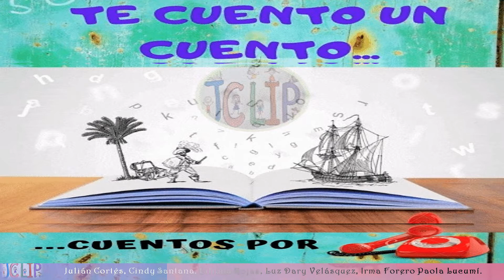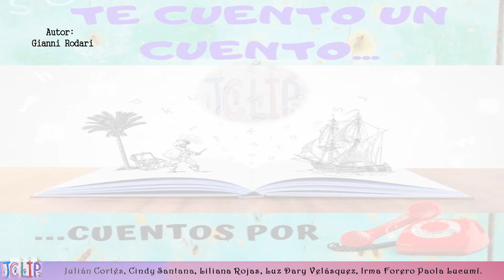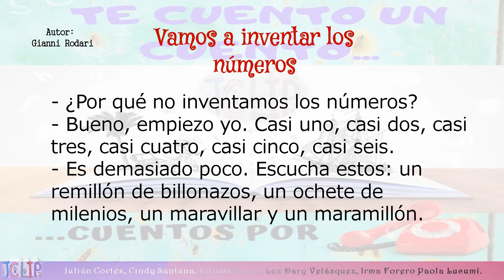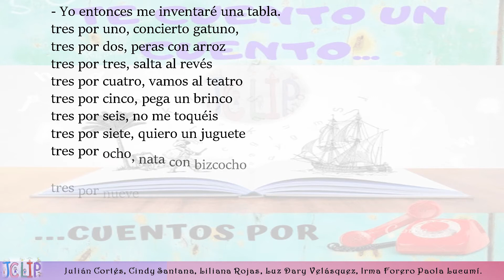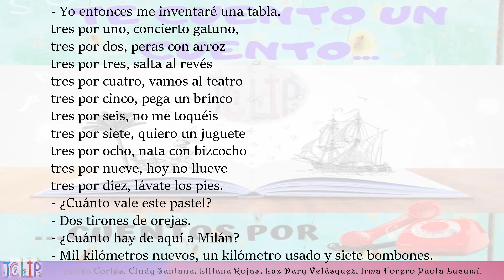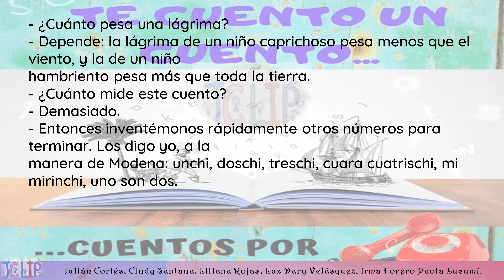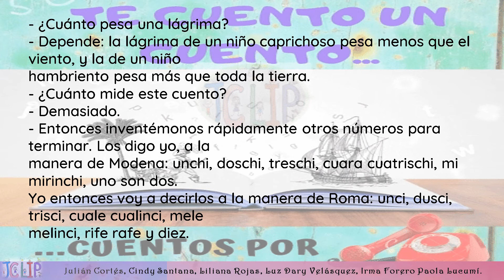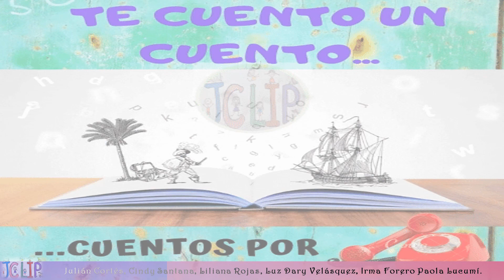CUENTOS POR TELÉFONO Vamos a inventar los números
De la selección de cuentos por teléfono de Gianni Rodari, hemos preparado "Vamos a inventar los números"
La fotografía del menor se publica con autorización de su acudiente.